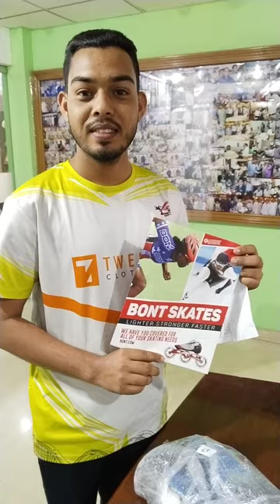BONT SKATING কিভাবে সেট আপ দিবেন দেখুন পুরো ভিডিও টা, সেটিং মাস্টার মুকুট স্যার